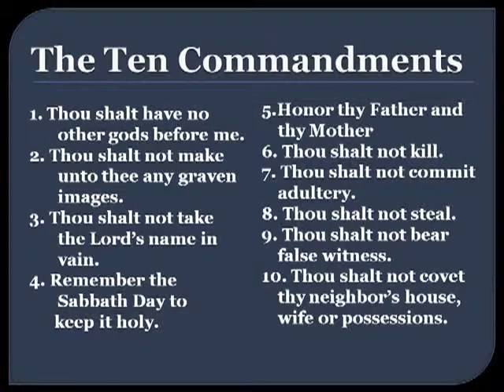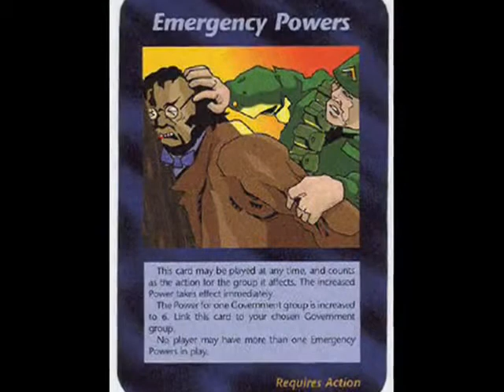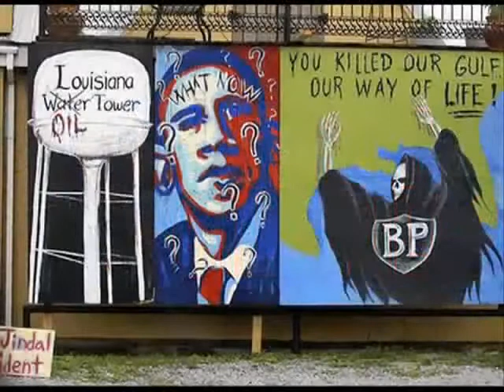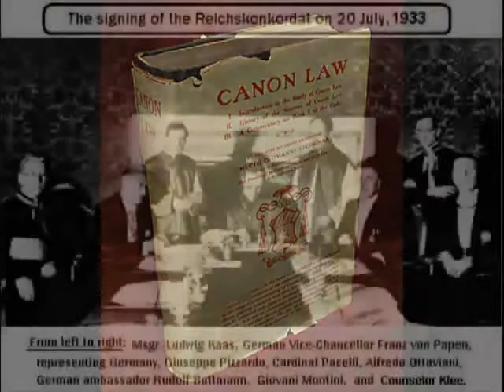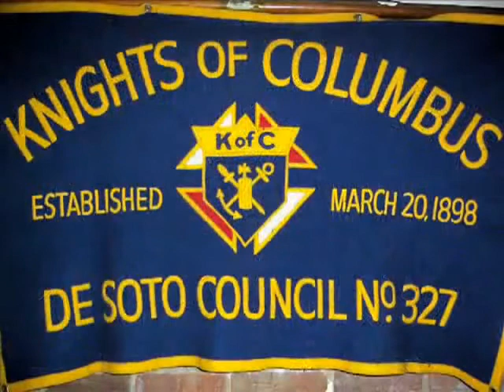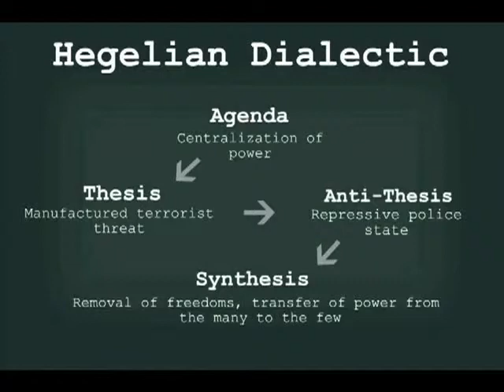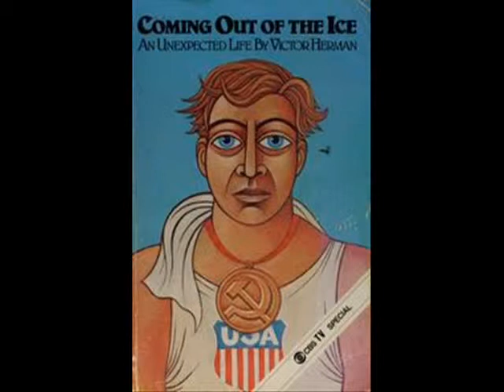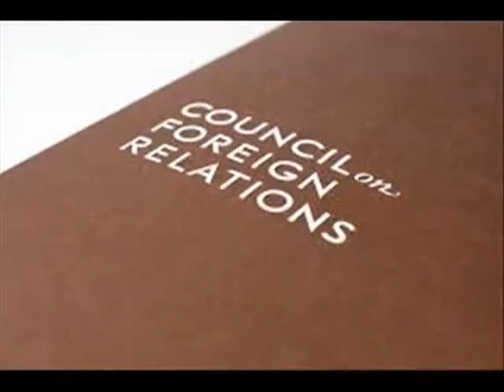JESUIT WORLD CONQUEST - (E.J. Phelps) (Pt.1)